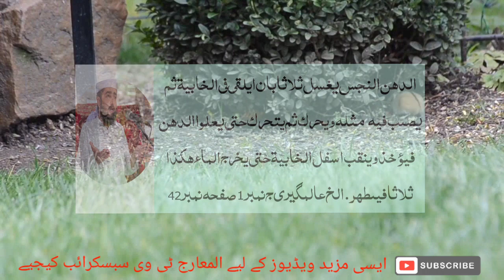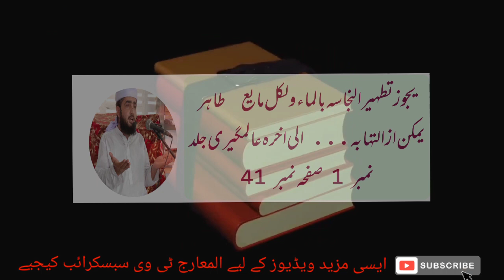chuha agar Teal mein gir jaaye to teal ko kaise paak kiya jaaye ? Hafiz Naimat Raheem